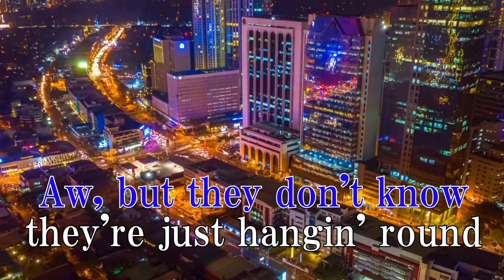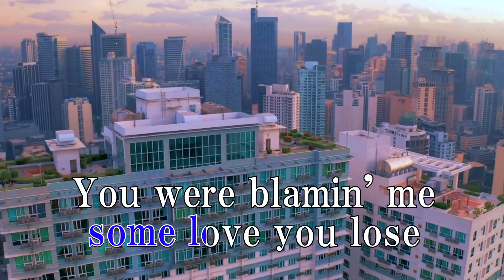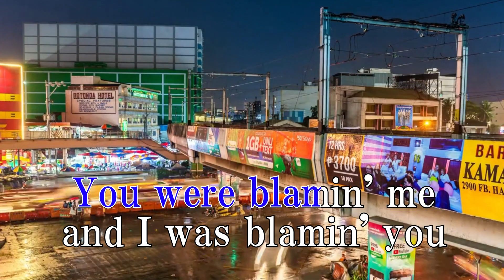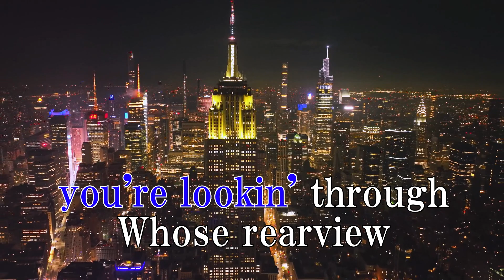Whose Rearview - Jason Aldean 【KARAOKE】 (OFF VOCAL)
Another Karaoke Video I made since couldn't find a karaoke of the song on YouTube. I hope you like it!

Feel free to request a song that has no karaoke yet on a YouTube. RimbaRimba will do the best on making karaoke video with based on an old-style karaoke. ^^

Reference:
Whose Rearview - Jason Aldean

Highway Desperado, officially out now!